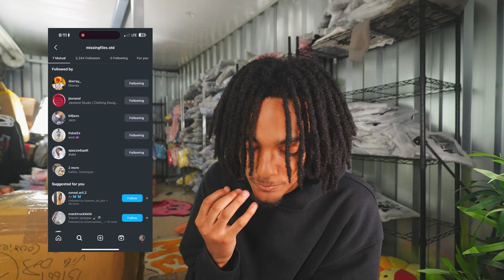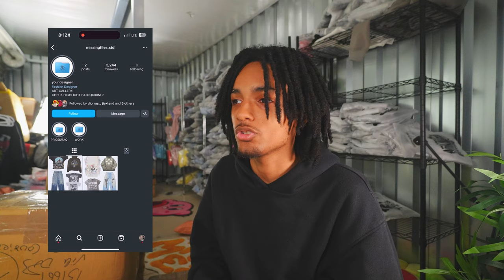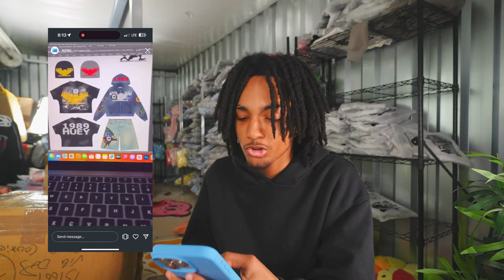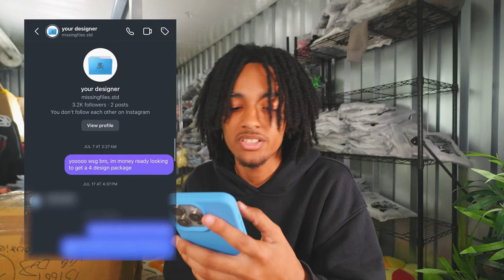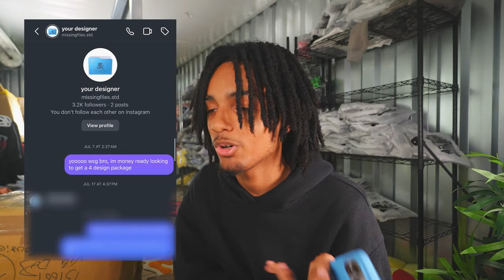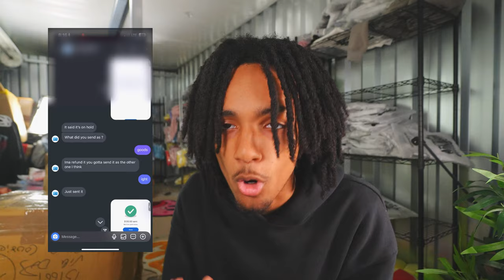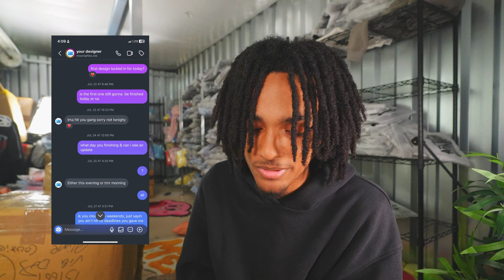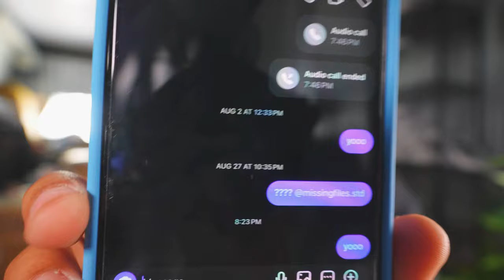HOW THIS GRAPHIC DESIGNER SCAMMED OVER 100 CLOTHING BRANDS | I GOT SCAMMED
that $120 will be missed

see other brand owners that have gotten scammed (i do not run this account):

tees - medium
hoodies - medium

SOCIALS